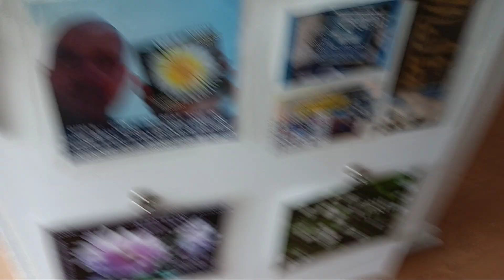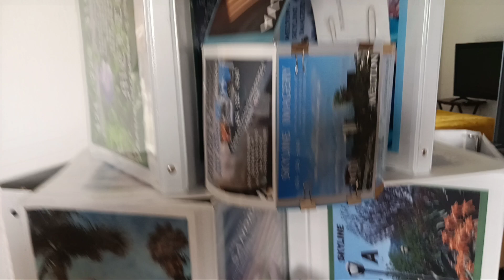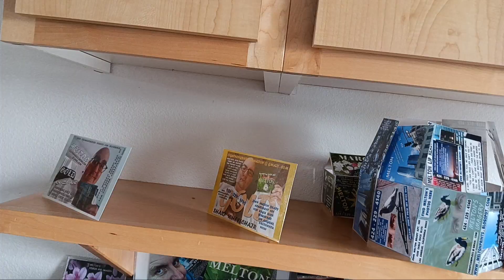February 21, 2024